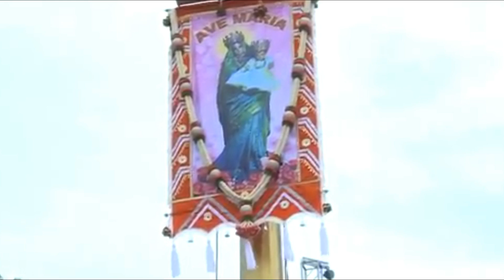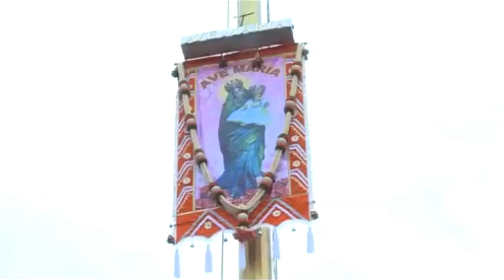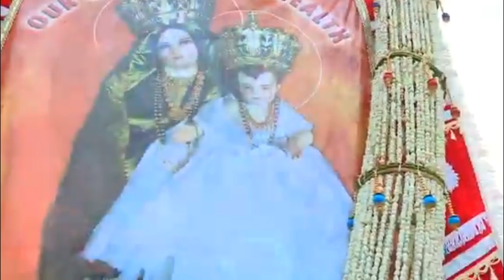St. Mary's Basilica Bangalore, Tamil Mary's madha devotional catholic song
St. Mary's Basilica is located in the Archdiocese of Bangalore in the Indian state of Karnataka. It is among the oldest churches in Bangalore and the first church in the state that has been elevated to the status of a minor basilica.
Producer: Fr. Christyraj
Music & Lyrics: Mr. Augustine
Orchestration: Mr. Dhamodhran
Coordinator: Mr. A. Arockiadas
Singer: Mr. Rajesh
Video editing: Amal